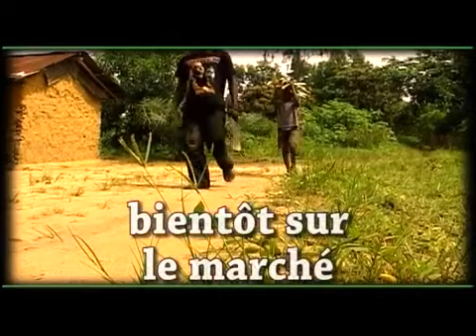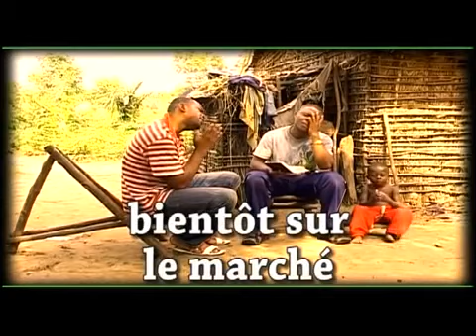frere josue mulumba sauver honneur